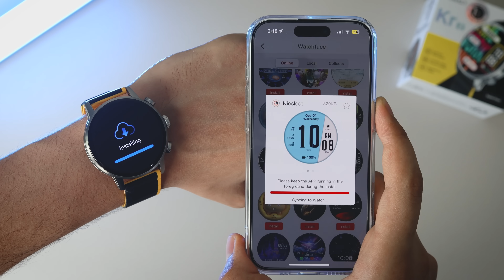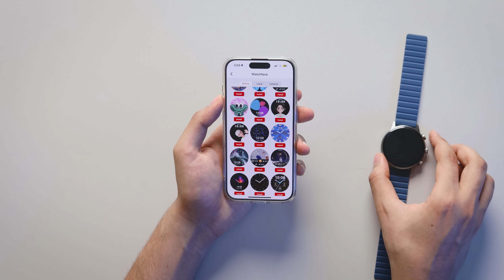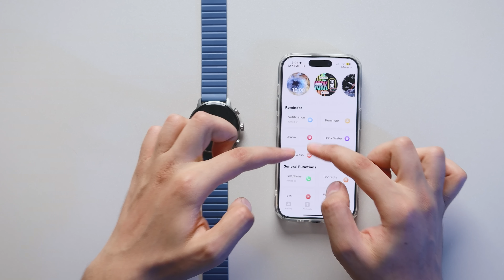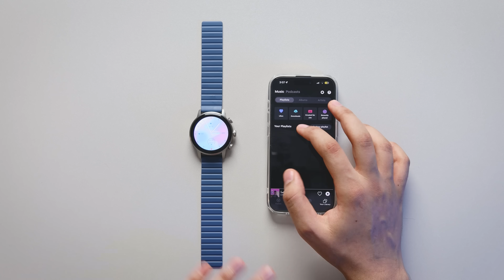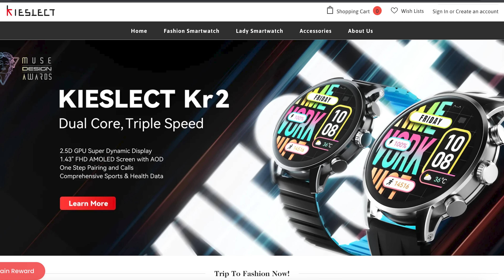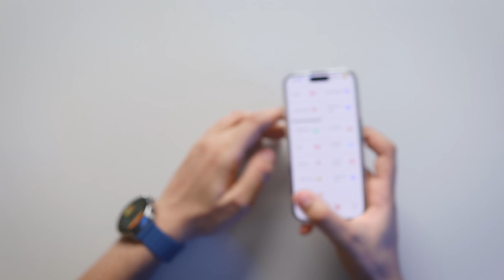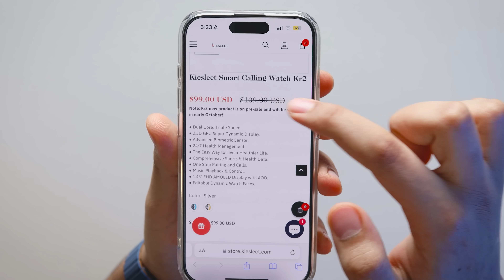دي أفضل ساعة ذكية بتدعم العربي وضد المايه وبأقل سعر في 2023🔥🔥هتغير رأيك بعد الڤيديو!😱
افضل ساعة ذكية في 2023 بأرخص سعر ممكن. اقوى ساعة سمارت للايفون والاندرويد وبتدعم اللغة العربيه وضد المايه وتقدر تعمل منها مكالمات .. The best smart watch on budget 2023 water proof:

00:00 المقدمة
00:22 شكل الساعة والشاشة الممتازة
00:49 ميزة قوية في الساعة
02:00 بالنسبة للرياضيين! اللي هما مش انا :)
02:40 كل الوسائل الطبية!
03:08 وظيفة ال 3 زراير في الساعة
04:14 الاشعارات باللغة العربية!
04:37 اسرع ساعة من حيث الاتصال بالايفون والاندرويد!
05:30 صوت سماعات الساعة رهيييييب!
06:02 من اكتر مميزات ساعات kieslect
06:32 اداء قوي للبطارية! ايااام
07:32 مساعد ذكي في الساعة
08:26 هل الساعة ضد المايه؟
09:32 سعر الساعة
09:45 رأيي الشخصي في الساعة
10:49 ايه رأيك

ساعة يد ذكية hw22 برو الإصدار العالمي. أزرق,